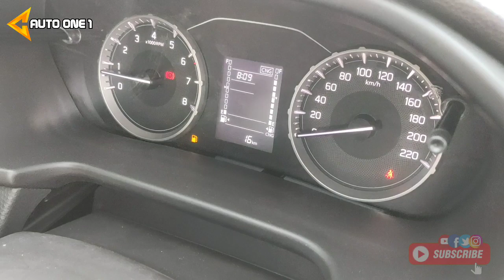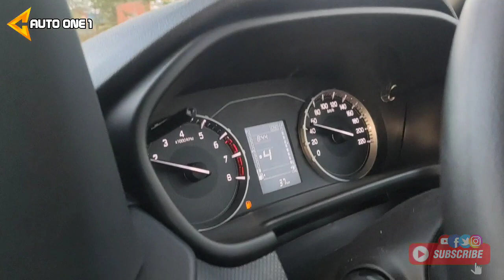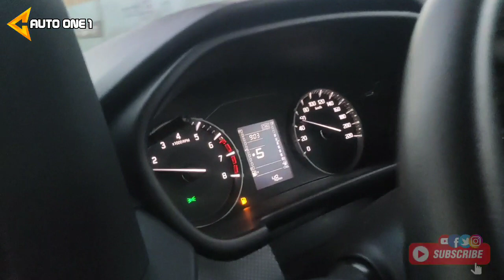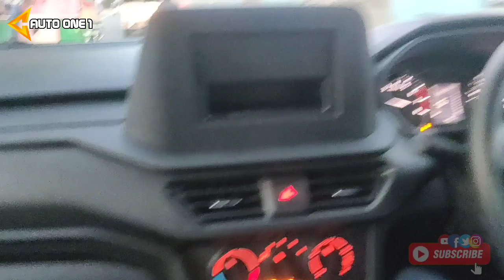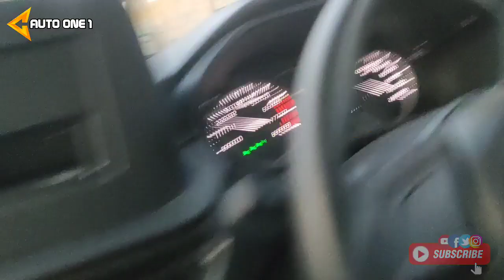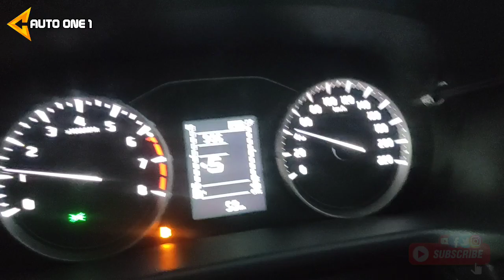2023 Brezza CNG Drive Review | Efficient and Eco-Friendly | 1st Drive Review on Youtube 🔥🔥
2023 Brezza CNG Drive Review | Efficient and Eco-Friendly | 1st Drive Review on Youtube 🔥🔥